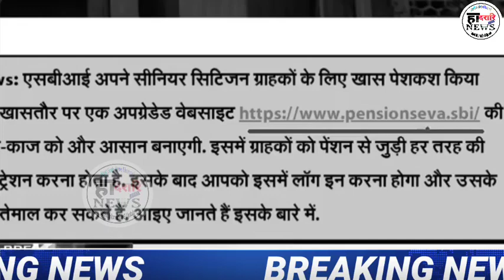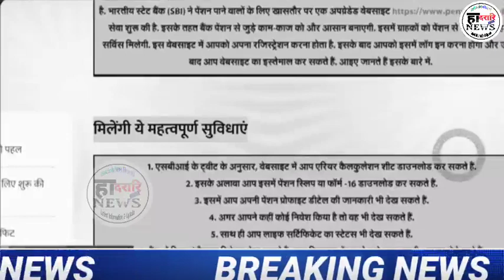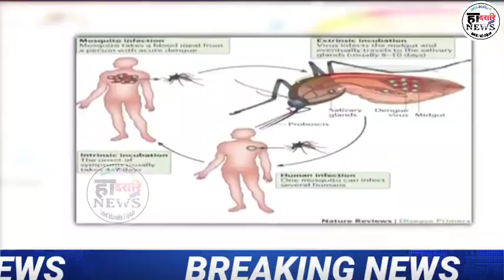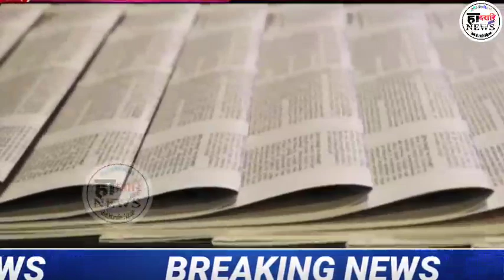आसा खालामो BTR सरकारा हेफाजाब होगोन | 15 सेप्तेम्बर 2021 |Bodo Information News Update |हादरारि NEWS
दिनै 15 सेप्तेम्बर 2021 |Bodo Information News Update |हादरारि NEWS

Twitter : Check out हादरारि NEWS (@NEWS85472825) मबाइल Hack खालामनायनि गोबां Technic दं Key Word WhatsApp Hadorary News Update, Hadharari News, Daily Bodo News, SB Bodo News, Bodo Info, Bodo Information, Prakash Narzary, Bm Swdwm, Pranjal Narzary, Raja Kungur, Extra Youtuber, हादरारि निउस, Bodoland News, Bodoland New Update, Bodoland Information, Bodoland News Live, Hadorari News, Hadorari News, हादरारि_NEWS_बर_रादाब हादरारि NEWS, Bodo Info Bodo Information Bodoland News Bodoland New Update Bodoland Information Bodoland News Live Hadorari News Hadorari News हादरारि NEWS हादरारि NEWS हादरारि NEWS Dadorary News बर' सिख्लाफोरखौ गुबुन जातिनि फिसाइ लानायखौ मानो बादा होबाय थायो मानो? आरो सेंग्राफोरालाय?? नोंथाङाबो Android मबाइल सालाययोब्ला गोरलैयैनो गावनि App बानायनानै लानो हागोन || गोरलै आदब|| जोबजासिम नायब्लानो बुजिगोन मिथिगोन। Android Hacking & Security Complete Course सोलोंनो नामा? साननैसोनिल' Offer || Try खालामनाया मोजां App Link 👇👇 Hacking सोलोंनो थाखाय बे Appखौ Download खालाम। आरो गोजौआव.. CHANNEL. हादरारि NEWS CHANNEL COVERS LATEST NEWS IN WORLD,..EVERY DAYS NEW UPDATE, HEADLINE NEWS, INFORMATION.05 मे 2021||Bodo Information News Update||हादरारि NEWS|| My Facebook मबाइल Hack खालामनायनि गोबां Technic दं